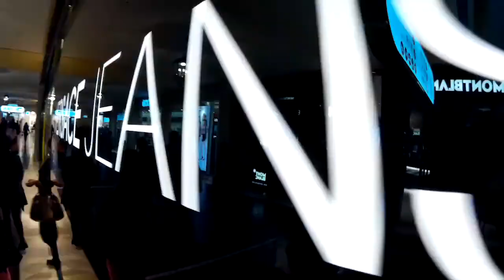The Venetian Macau MTV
Bongga Ka Day
Performed by: Sheryn Regis
This song is not our property and used only for visual purposes